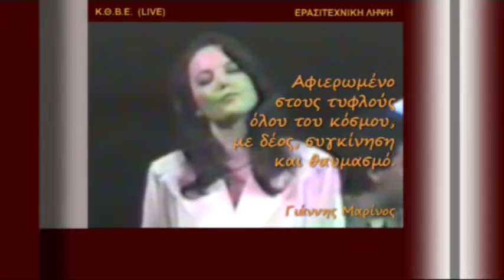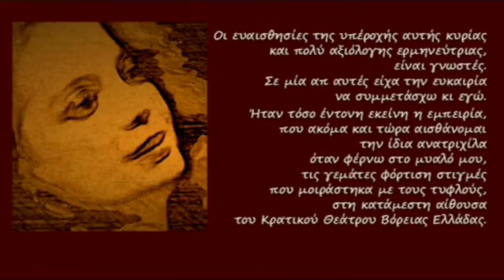"Εμείς" (Τραγούδι αφιερωμένο στους τυφλούς)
Ζωντανή μουσική εκδήλωση της Λίτσας Σακελαρίου από το Κ.Θ.Β.Ε με σκοπό την οικονομική ενίσχυση των τυφλών σπουδαστών της Θεσσαλονίκης.

Μουσική: Νίκος Κατσίκας

Χιλιάδες χρώματα
και εικόνες στη ψυχή μας
φίλος και σύμβουλος
το μαγικό ραβδί μας

Εμείς ελπίζουμε
ακόμα στο καιρό μας
κι έχουμε κάνει
αρχηγό τον εαυτό μας

Εμείς εμείς μην απορείς
ήμαστε ένα από τα θαύματα της γης
εμείς εμείς ότι κι αν πεις
ήμαστε δήγματα κουράγιου κι αντοχής

Ποίος είπε αλήθεια
ότι ζούμε στο σκοτάδι
για μας ο ήλιος
βγαίνει ακόμα και το βράδυ

Εμείς γεννιόμαστε
παιδιά της φαντασίας
κι ήρωες πάντα
μιας θλιμμένης ιστορίας